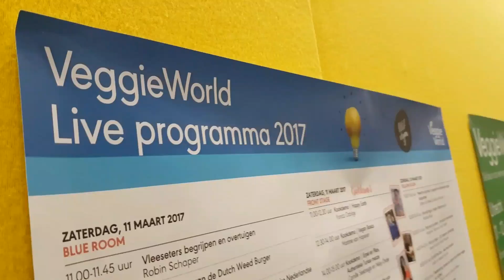VeggieWorld Jaarbeurs Utrecht